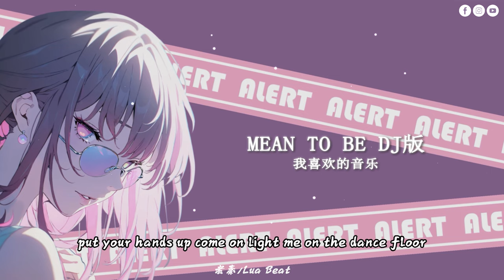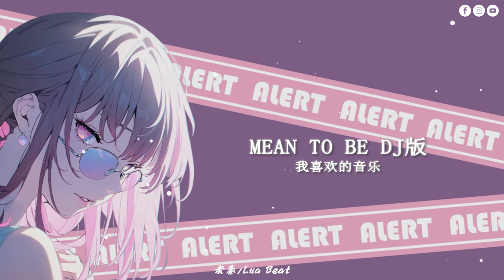Mean To Be - DJ版， 喜欢的音乐！！！抖音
♪ LỤA BEAT ♪
▶ Các bạn thấy video hay và ý nghĩa cho mình một đăng ký nha ◀
♪ WECHAT:
微信 ID：Zoe_Oxx

 © Copyright by LUA BEAT👉Không reup